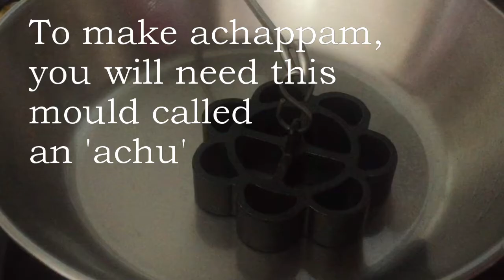Achappam - an easy Kerala snack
Hi, guys,

In this video I show you how to make achappam - a traditional South Indian snack. I used cows' milk and vegetable oil, but it's traditionally made with coconut milk and coconut oil, so if you have those, use them for a more authentic taste.

You can also share my videos and press the notification icon if you want to know as soon as I next upload.